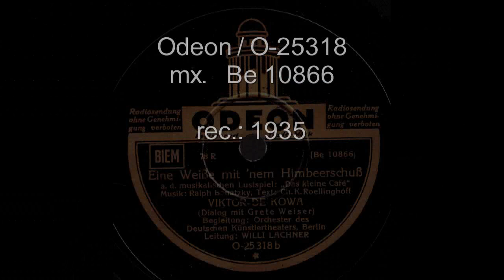Eine Weiße mit 'nem Himbeerschuß / Viktor de Kowa (Dialog mit Grete Weiser)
Orchester des Deutschen Künstlertheaters, Berlin / Ltg.: Willi Lachner